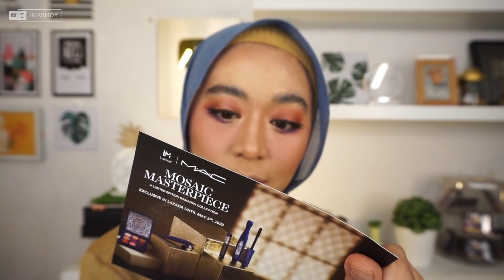MAKEUP MEWAH 10 JUTA LEBIH?!! PAKAI MAKEUP BRANDED WALAU DIRUMAHAJA + GIVEAWAY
Yokkk looks glamour kali ini aku akan pakai produk-produk high end semua dan branded menurut aku karena biasanya untuk klien makeup wkwkwkw